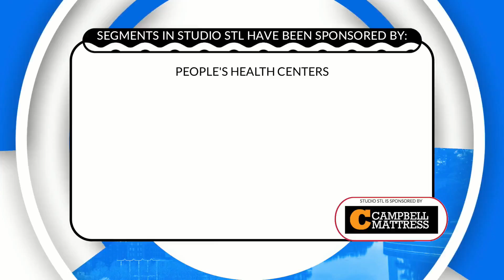See the pop band Indigo Nova at Westport Playhouse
Want to hear a great band at a fantastic venue? Go see Indigo Nova at the Westport Playhouse.